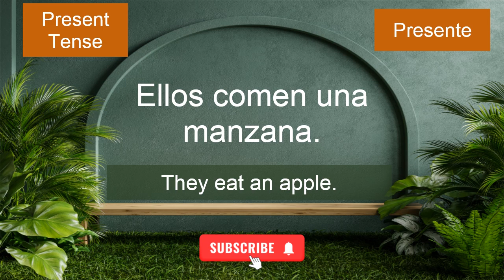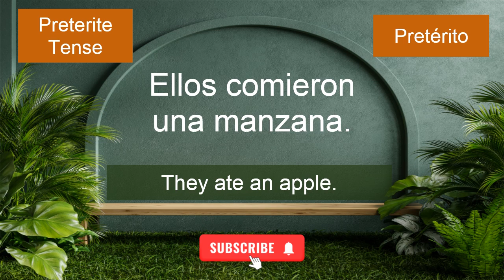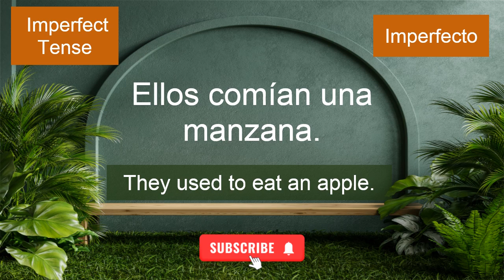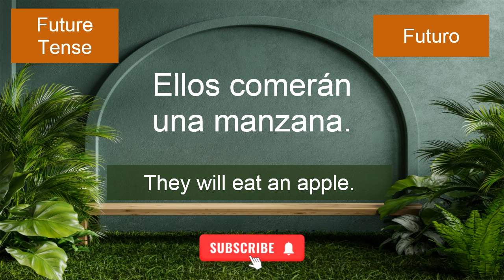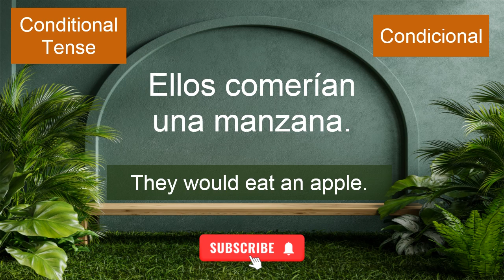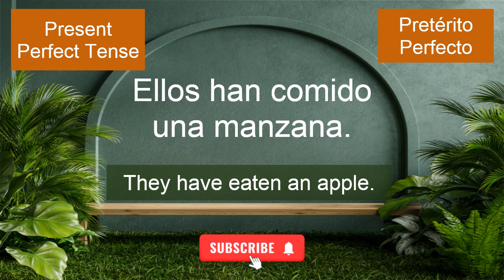Spanish Conjugation: participle, present, future, preterite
Yo como una manzana. I eat an apple.
Tú comes una manzana. You eat an apple.
Él come una manzana. He eats an apple.
Nosotros comemos una manzana. We eat an apple.
Vosotros coméis una manzana. You all eat an apple.
Ellos comen una manzana. They eat an apple.
"  Preterite Tense Pretérito
Yo comí una manzana. I ate an apple.
Tú comiste una manzana. You ate an apple.
Él comió una manzana. He ate an apple.
Nosotros comimos una manzana. We ate an apple.
Vosotros comisteis una manzana. You all ate an apple.
Ellos comieron una manzana. They ate an apple.
"  Imperfect Tense Imperfecto
Yo comía una manzana. I used to eat an apple.
Tú comías una manzana. You used to eat an apple.
Él comía una manzana. He used to eat an apple.
Nosotros comíamos una manzana. We used to eat an apple.
Vosotros comíais una manzana. You all used to eat an apple.
Ellos comían una manzana. They used to eat an apple.
"  Future Tense Futuro
Yo comeré una manzana. I will eat an apple.
Tú comerás una manzana. You will eat an apple.
Él comerá una manzana. He will eat an apple.
Nosotros comeremos una manzana. We will eat an apple.
Vosotros comeréis una manzana. You all will eat an apple.
Ellos comerán una manzana. They will eat an apple.
"  Conditional Tense Condicional
Yo comería una manzana. I would eat an apple.
Tú comerías una manzana. You would eat an apple.
Él comería una manzana. He would eat an apple.
Nosotros comeríamos una manzana. We would eat an apple.
Vosotros comeríais una manzana. You all would eat an apple.
Ellos comerían una manzana. They would eat an apple.
"  Present Perfect Tense Pretérito Perfecto
Yo he comido una manzana. I have eaten an apple.
Tú has comido una manzana. You have eaten an apple.
Él ha comido una manzana. He has eaten an apple.
Nosotros hemos comido una manzana. We have eaten an apple.
Vosotros habéis comido una manzana. You all have eaten an apple.
Ellos han comido una manzana. They have eaten an apple.
"  Past Perfect Tense Pretérito Pluscuamperfecto
Yo había comido una manzana. I had eaten an apple.
Tú habías comido una manzana. You had eaten an apple.
Él había comido una manzana. He had eaten an apple.
Nosotros habíamos comido una manzana. We had eaten an apple.
Vosotros habíais comido una manzana. You all had eaten an apple.
Ellos habían comido una manzana. They had eaten an apple.